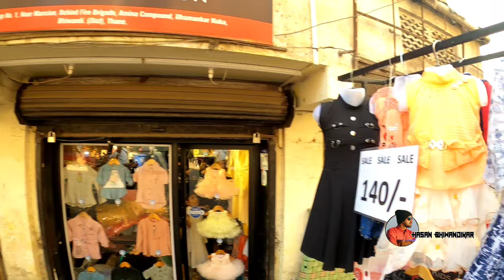kid's clothes only 47/-Rs | A1 western quality | Cheapest wholesale & retail Market in Mumbai BWD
Baccho ke liye wholesale and retail me sabhi types ke variety Last choice kid's collection me available hai, For more details contact him:

Last Choice Kid's Collection
shop No. 1, Noor mension, behind fire brigade, Amina compund, Dhamanker Naka, Bhiwandi, Thane District

💥 For Video Shoot WhatsApp only: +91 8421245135 (यह दुकान का नंबर नहीं है!! It's not the shop number)

00:04 Work from home
00:31 Cinematic
01:20 Introduction
02:38 Kid's wholesale
08:29 Retail wholesale
16:07 Conclusion

For more videos click on below link 👇
💥T SHIRTS ONLY ₹98💥BRANDED T SHIRTS WHOLESALE MARKET IN MUMBAI AT LOWEST PRICE💥 भिवंडी कपड़ा मार्केट

ऑनलाइन से भी सस्ता 70% तक छूट AC FRIDGE CHIMNEY LAPTOP MOBILE WASHING MACHINE GEYSER FURNITURE | Koinoor Enterprises